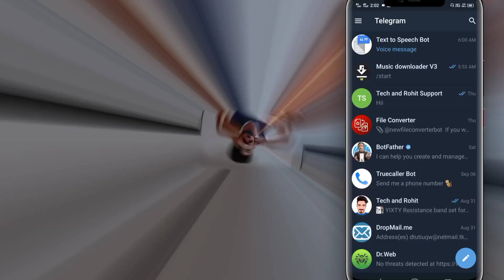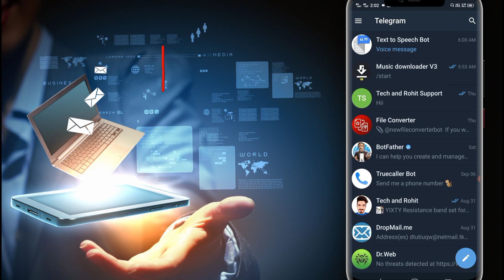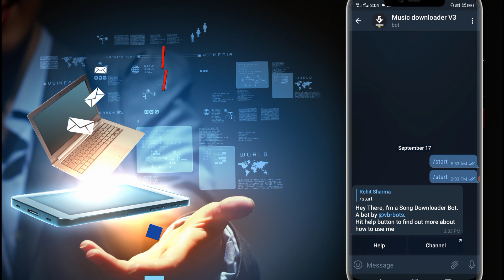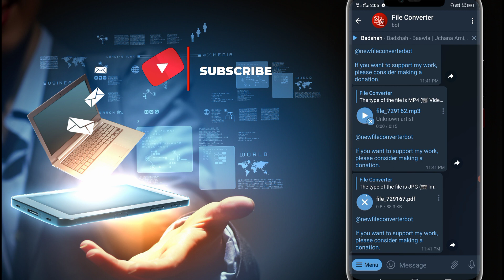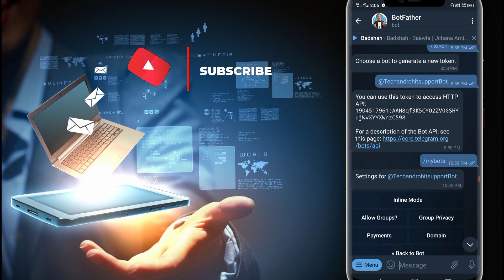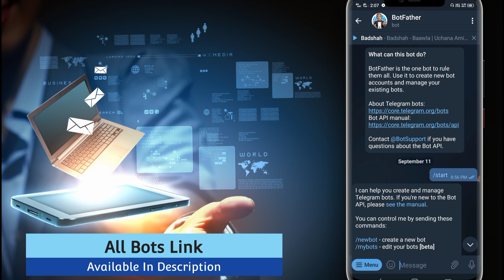Useful Telegram Bots | Best Telegram Bots 2021 | New Telegram Bots | Telegram Tricks 2021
About this video 👇
Dosot Aapne Meri telegram bots wali phle video ko bahut aacha response diya hai or aapke demand pr dobra se kuch useful telegram bots lekr aaya hu...